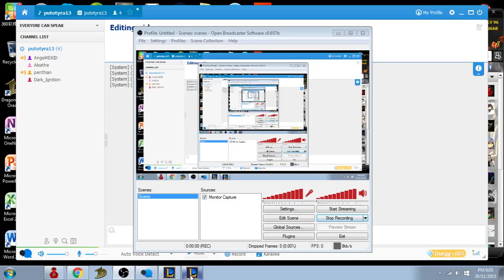Velkoz with rayson aougblyoyygiuygog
tenticles